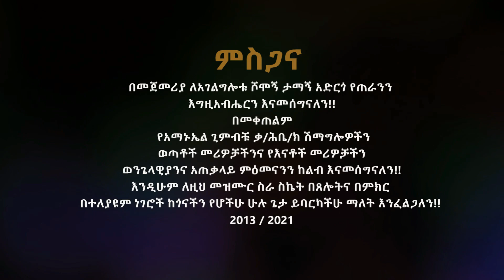ጊምቢቹና አከባቢ ሕብረት አጥቢያ አ/ጊምቢቹ/ቤቴል ኳየር Betel tv